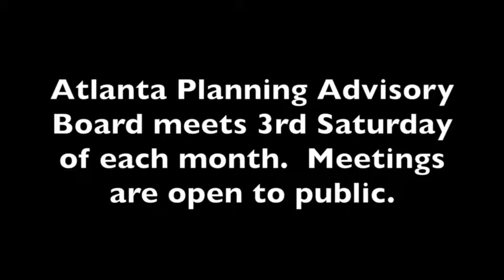APAB Citizen Engagement Day 2016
Atlanta Planning Advisory Board hosts Citizen Engagement Day with panel and roundtable discussions about community issues and resources including affordable housing, social media, how to engage millennials in community building.  For more information on APAB visit Facebook/Atlanta Planning Advisory Board